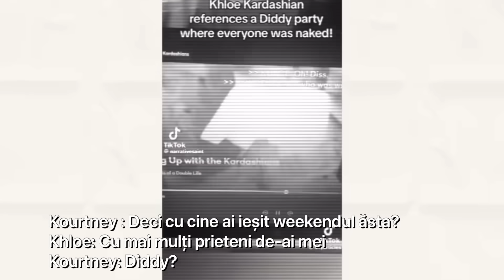ADEVARUL DESPRE SEAN COMBS